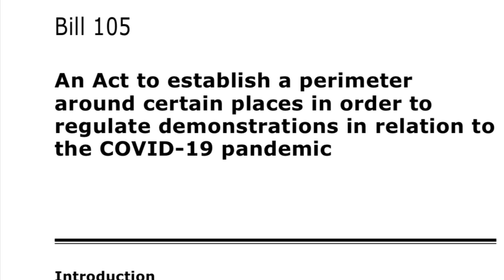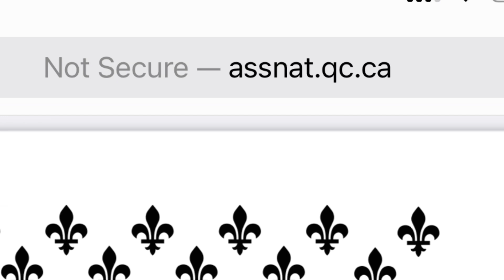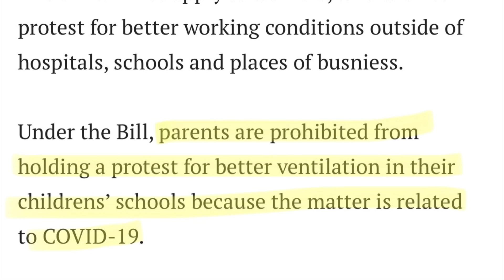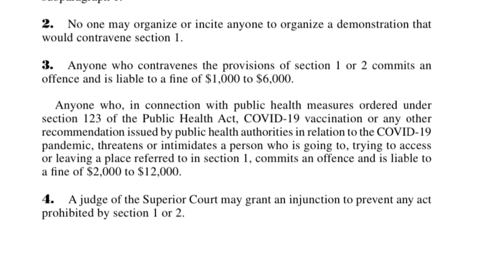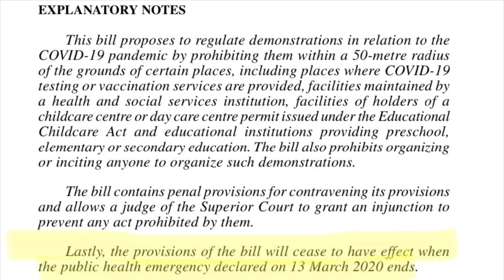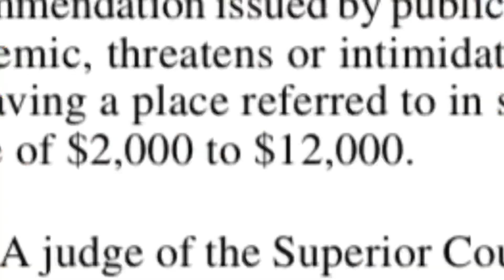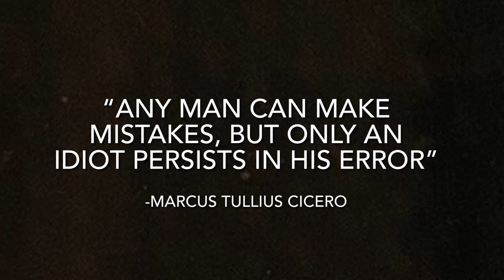Now Quebec Has OUTLAWED Protests? Lawyer Explains - Viva on the Street Ep. ∞